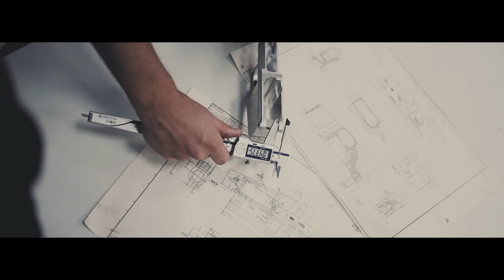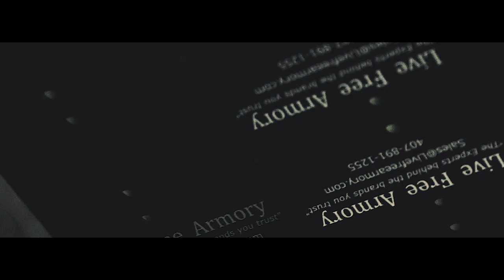AMAZING Gun Manufacturer | USA, Florida | Live Free Armory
We are the manufacturer. We are the experts behind the brands you trust.

Live Free Armory now makes OEM parts for over 100+ well-known companies. For example, you have probably already seen many of our replacement slides, handgun barrels, and handgun compensators, but due to non-disclosure and confidentiality agreements, you don’t know we made them.

Live Free Armory’s West Melbourne facility is bulging at the seams with CNC milling, turning, deburring, finishing and testing machines, and equipment. The demand for quality American made manufacturing shifted LFA’s focus from selling completed firearms to manufacturing component parts. Though Live Free Armory still sells a limited number of rifles each year, the completed firearms program has taken a back seat to other projects.

Live Free Armory is an ISO9001:2015 and AS9100 compliant company where quality is Job Number One. If there are any lessons to be learned from its journey so far, it’s this: if you want to be successful at manufacturing, run your operation as if everything you were manufacturing is for yourself or a loved one. Another thing Live Free Armory has learned is that hiring the right people makes all the difference in the world. Every member of Live Free Armory is either a veteran, a former law enforcement officer, a competitive shooter, hunter, or avid firearms enthusiast. Everyone at Live Free Armory, regardless of background, is an avid supporter of the 2nd Amendment, and ultimately, an end user of the types of products we manufacturer.

Live Free Armory has a design and development component to its manufacturing, which can help companies design and develop their own products. Our design team can take an idea and develop it through to full production — our engineers design it and our experts test it. LFA recently expanded its engineering design team, has trained more programmers and added more set-up specialists to meet the growing demand for our services. Success creates more success, and Live Free Armory has no intention of slowing down any time soon.

One of our mottos has always been work smarter not harder. We consistently find ways to lower machine cycle time and improve upon our processes. We understand the value of time and its critical role in manufacturing.

Melbourne is part of Brevard County, an area known as Florida’s Space Coast because it is home to an exciting aerospace/aviation sector. However, the Space Coast’s workforce strengths extend beyond the aerospace sector, having the most concentrated manufacturing workforce in the state of Florida. With more than 500 manufacturers, Florida’s Space Coast is more than space. Live Free Armory is proud to be a part of this manufacturing community and call Brevard County home.

Full Video Script:

It’s a process and it’s involved, it’s filled with science, mathematics and technology. It requires the ability to seamlessly tie them all in together. From concept to production it’s a long haul but that’s what Live Free Armory does best. My name is Colby Santaw co-founder of Live Free Armory I grew up in a local aerospace machine shop which helped me pay or Clarkson University aeronautical engineering and business management. I decided to go back into manufacturing because I excelled at it. Live Free Armory is a veteran owned and operated company, it’s made up of experts from engineering manufacturing the military law enforcement and competitive shipping. From Navy Special Operations and Army they became supervisors, engineers and machinists. We understand what it takes because we’ve been there we can take you where you want to go we have the best CMM in the state of Florida, we have the best quality engineers and inspectors in the state of Florida. That quality has allowed us to become what we are now it’s time you know that we are the manufacturer we are the experts behind the brands you trust. We are ready to show the world our capabilities and why we are the best at what we do.